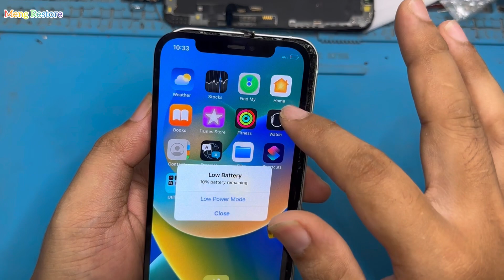How To Restore/Replace Destroyed iPhone 12 Pro LCD Replacement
Hi, Every Body! Welcome to the " ​​Meng Restore " Official Channel.